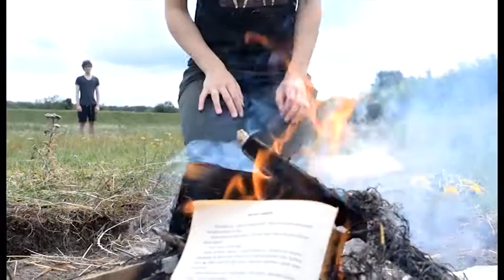little red kings - chaperone (acoustic)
another music video for the little red kings to go with their latest album release for which i also created the album cover. go check them out on facebook and bandcamp (to stream the full album). this acoustic album is amazing by the way, so proud to have helped out in some small way.